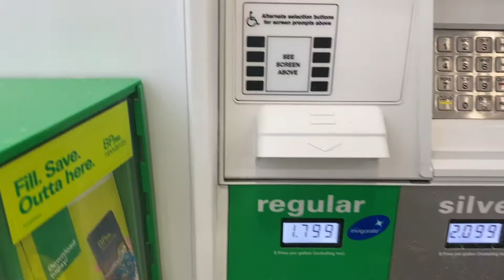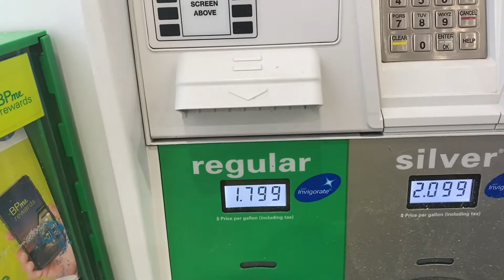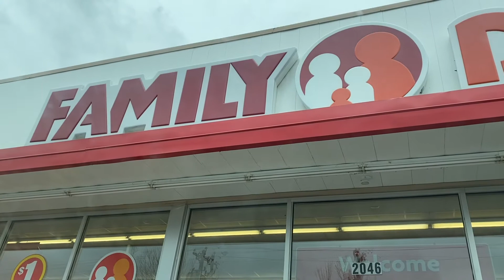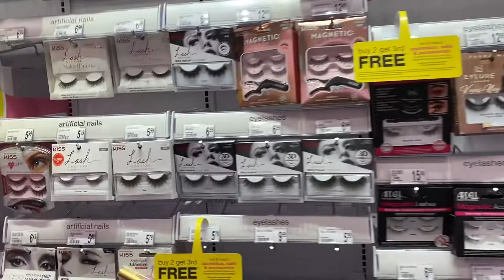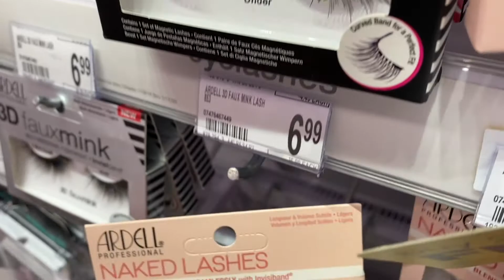CORONAVIRUS Made Everyone Buy EVERYTHING in Grocery Stores - Weekend Vlog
So besides doing my day-to-day things - I was in the middle of a search trying to find toilet tissue and paper plates. It was a hunt but, I found almost everything I needed.

In this video you'll see us celebrating my son's birthday, getting my nails done and getting ready of course. Ya'll encourage me to do this and I love you all so much.